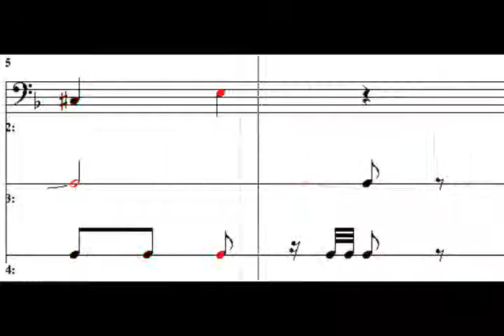브리튼: THE YOUNG PERSON.S GUIDE to the Orchestra (청소년을 위한 관현악 입문) - 타악기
브리튼(Britten, Edward Benjamin): THE YOUNG PERSON.S GUIDE to the Orchestra(청소년을 위한 관현악 입문)_타악기

타악기
변주13 :   팀파니. 실로폰. 작은북. 큰북, 심벌즈. 탬 버린. 트라이앵글. 캐스터네츠 . 공(탐탐). 목탁 / 채찍
타악기(Percussion Instrument)란 흔들거나 두드려서 소리를 내는 악기를 말한다. 타악기족에는 원시시대부터 알려져 있는 매우 다양한 종류의 악기들이 두루 포함되며, 크게 북(큰북, 작은북, 팀파니, 탬버린, 봉고), 목제 악기(캐스터네츠, 마라카스, 실로폰), 금속제 악기(공, 트라이앵글, 벨)의 3종류로 나누어진다. 대부분의 타악기는 일정한 음정의 소리를 내지 못하며?글로켄슈빌, 팀파니, 실로폰, 튜블러벨은 예외이다. 그런 이유로 주로 관현악의 리듬과 색채감을 더해주기 위해 사용된다. 그러나 관현악에서 한정된 역할만을 맡던 타악기들도 근래에 와서는 아양한 종류와 변화무상한 음향효과로 인해 매우 중요한 악기로 부각되고 있다. 현대 교향악단의 타악기군은 여러 종류의 북, 심벌즈와 탬버린, 실로폰과 글로켄슈필, 그리고 공과 벨, 트라이앵글로 구성된다. 어쨌든 타악기족의 범위는 무한하다고 할 수 있으며, 일반적으로는 악기로 볼 수 없는 것도 작곡가가 필요로 하면 타악기의 하나가 되어 연주회장에 진출한다, 타악기의 영역에서는 상상외의 미지의 세계가 창출되고 있다 하겠다.